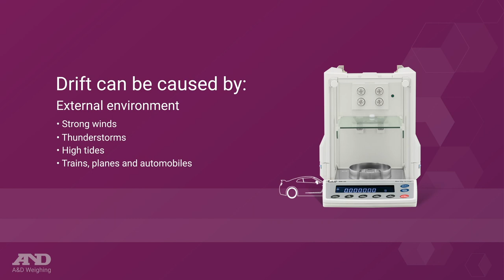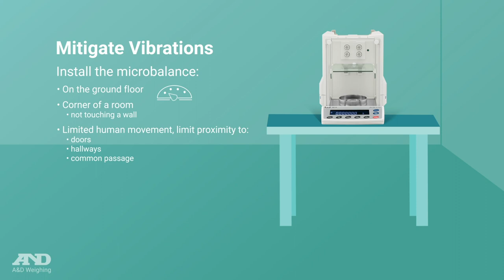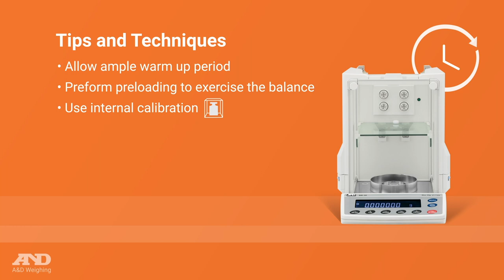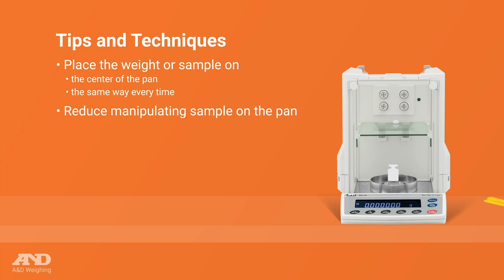How to perform a stable measurement with a microbalance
We address the common challenges of micro-weighing with a microbalance: drift, instability, long read times, inconsistent results, repeatability, location and environment. Tips, techniques and how to create a better weighing environment.